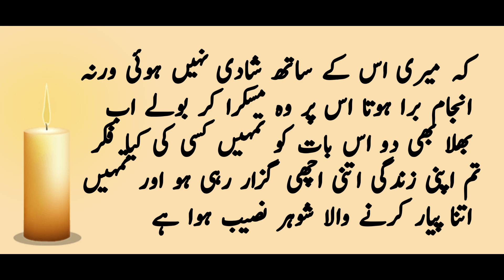Shadi Se Aik Din Pehle Mere Mangetar Nay Mere Sath Kya Kiya | Meri Awaz